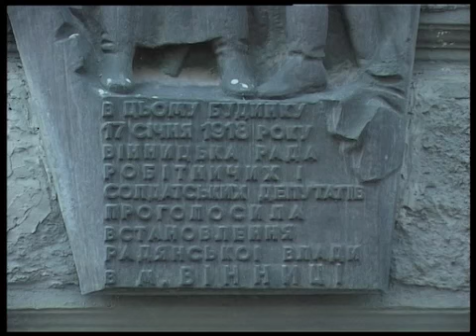Телеканал ВІТА новини 2012-07-10 Міська Рада в Білу Залу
Засідання міської ради незабаром будуть проводити в Білій залі. Так 101 рік тому звалась міська Дума. Розміщувалась вона в будівлі по вулиці Соборна, 67. Нині там торгово - промислова палата та комерційні структури. Ми побували сьогодні в Білій залі.